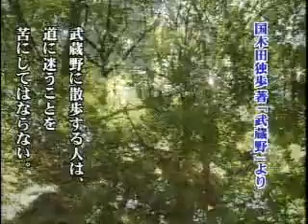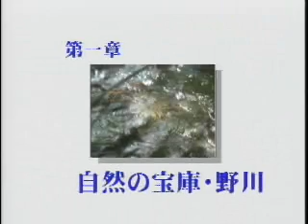「緑と水が光るまち」第1章 自然の宝庫・野川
三鷹市制50周年記念番組　（平成12年度制作）